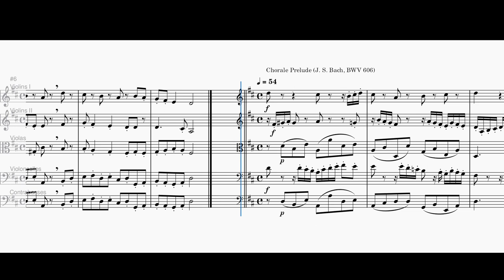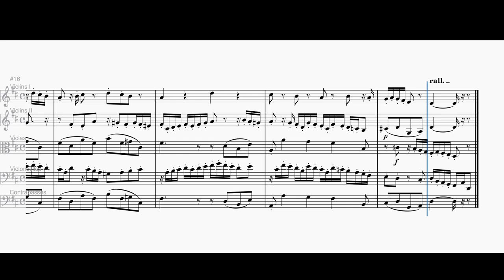Bach. Vom Himmel hoch (Orgelbüchlein rearranged. BWV 606)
'Vom Himmel hoch da komm' ich her' played by string orchestra. Chorale arr. J. S. Bach. Chorale prelude from Bach's Orgelbüchlein, number 8. (Arranged in MuseScore 4.)